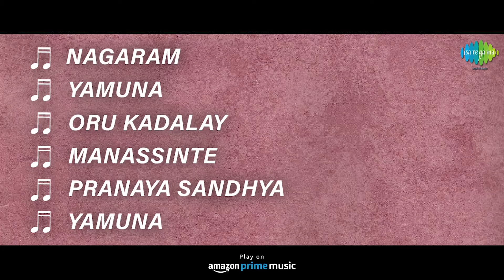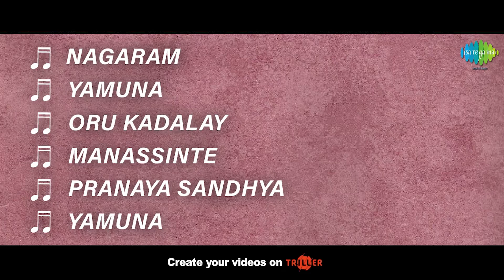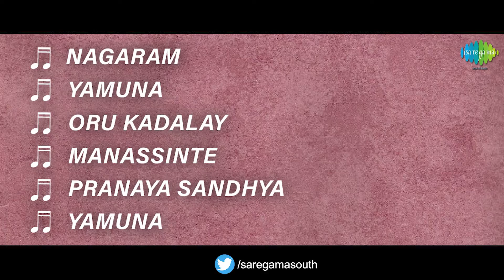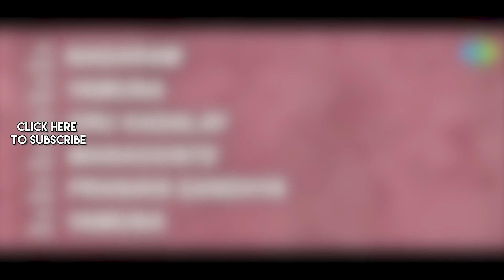Ore Kadal - Full Album | Mamootty, Meera Jasmin | Ouseppachan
Listen to the Full Album of 'Ore Kadal' Starring Mamootty, Meera Jasmin; Music Composed by Ouseppachan.

Tracks:
Nagaram - 00:04
Yamuna - 04:39
Oru Kadalay - 09:14
Manassinte - 14:22
Pranaya Sandhya - 19:01
Yamuna - 23:31

Artist: Vineet Srinivasan
Lyrics: Girish Puthencherry

Yamuna
Artist: Swetha
Lyrics: Girish Puthencherry

Oru Kadalay
Artist: Naveen Nair
Lyrics: Girish Puthencherry

Manassinte
Artist: G. Venugopal, Sujatha
Lyrics: Girish Puthencherry

Pranaya Sandhya
Artist: Bombay Jayashri
Lyrics: Girish Puthencherry

Yamuna
Artist: Ouseppachan
Lyrics: Girish Puthencherry